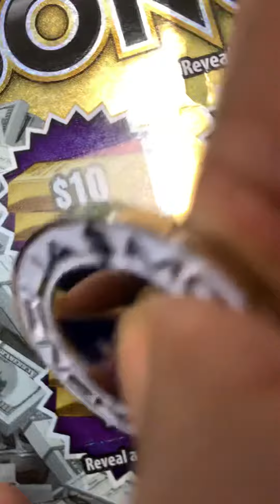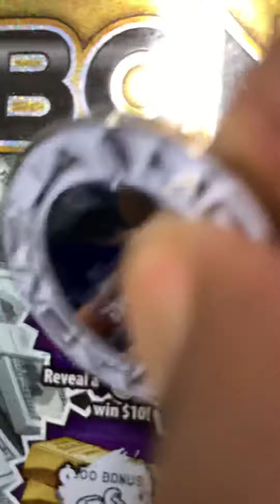Bonus Money Can You Be Good Today? WA LOTTERY